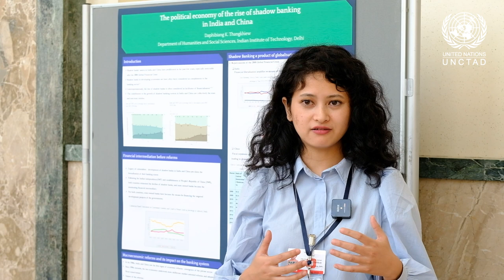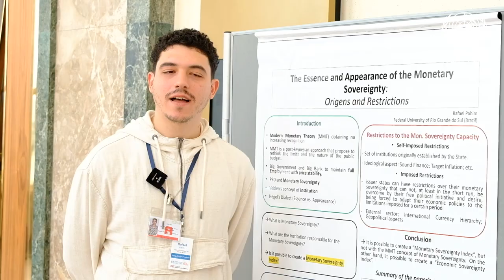Young academics tackle global challenges at UNCTAD’s Summer School 2023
Over 400 budding economists and thought leaders showcased their research on issues ranging from shadow banking to climate finance, engaging with senior experts from across the globe at UNCTAD's sixth annual summer school.

“The discussions have given me a wide range of insights into developing economies and financialization, which are valuable for my ongoing research,” said Daphibiang Khardhuia, a PhD student doing research on shadow banking at the Indian Institute of Technology in Delhi.

An annual collaboration since 2018 between UNCTAD and the US-based Institute for New Economic Thinking, the summer school provides a stage for the next generation of thought leaders to voice their perspectives on economic and development policies.

The event was held in a hybrid format for the first time this year, allowing more students to weigh in on the theme, “Finance, growth and distribution: Policy challenges in a world of cascading crises”.

Rafael Pahim, a PhD student from Brazil specializing in monetary policy, highlighted the practical relevance of the sessions: “UNCTAD’s summer school allows us to go beyond theoretical perspectives and learn more about geopolitical relationships and contexts in the real world.”

The summer school is also a chance for young academics to get a better understanding of UNCTAD’s unique approach to analyzing global economy trends through a development lens.

Livia Jessica Dell'Anna, from the Università del Salento in Italy, was impressed by UNCTAD’s economic forecasting models and how they can help policymakers come up with better solutions.
“They bring immediate and tangible benefits to society,” said Ms. Dell’Anna, whose research focuses on the equitable sharing of the benefits of the digital economy.